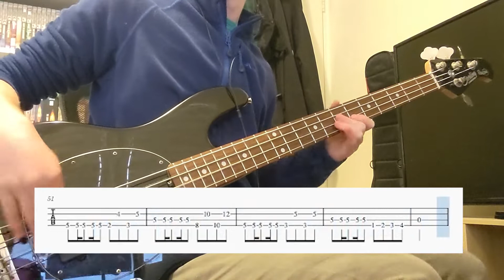Girls on Film - Duran Duran - Bass Cover with Tabs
Girls on Film by Duran Duran bass cover with tabs